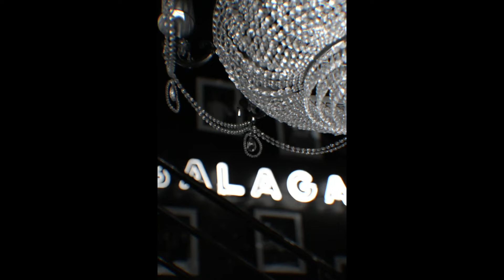Для тура Millenium 2022!!!